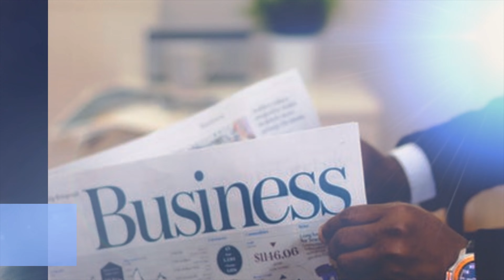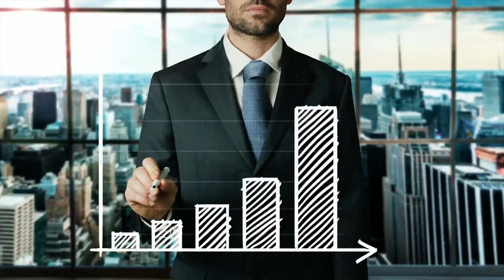How To Maximize Marketing ROI with Amanda Sherry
By understanding the importance of tracking, utilizing the right tools for data capture, and regularly analyzing marketing data, small business owners can significantly improve their marketing strategies and overall business performance.

Highlights:
1. Understanding What to Track in Your Marketing Campaigns
- Identifying key performance indicators (KPIs) and setting meaningful goals.
- The importance of tracking conversions and optimizing your marketing spend.

2. Leveraging Technology and Tools for Effective Marketing
- An in-depth look at how Google Analytics can provide actionable insights for small businesses.
- Utilizing LinkedIn and other platforms to drive traffic and engage potential customers effectively.

3. Analyzing Data to Refine Your Marketing Strategy
- How often you should check your metrics and the importance of understanding trends and seasonality.
- Real-world examples of using data to pivot strategies and improve the quality of leads.